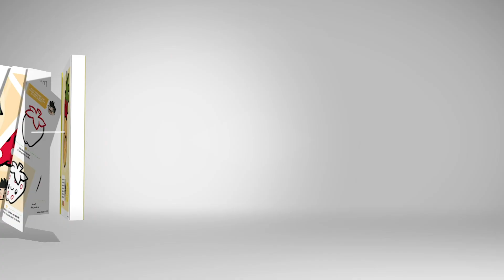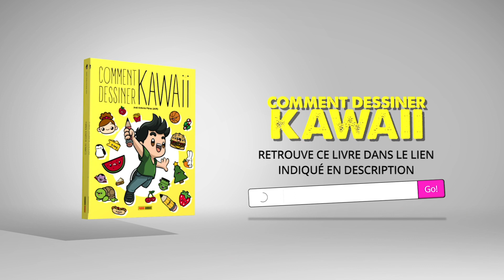COMMENT DESSINER Un SMOOTHIE KAWAII - Dessins kawaii faciles - dessiner des aliments kawaii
Comment dessiner un smoothie comme des dessins kawaii faciles est le sujet de notre vidéo aujourd'hui. // Comment dessiner du café est le point de cette vidéo. Dessiner un smoothie aux fraises étape par étape au crayon comme des dessins kawaii faciles n'est pas une tâche vraiment compliquée et aujourd'hui nous allons vous le montrer. // Dessiner du café ce n'est pas difficile et maintenant je vais vous l'apprendre.